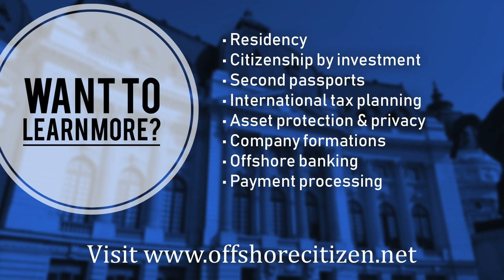What if the worst case scenario happens?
Get personalized advice about tax, asset protection, offshore banking, residency, and citizenships

We are Offshore Citizen team. We help people become global: get a second passport, set up a second residency, pay less taxes, do banking abroad, etc.

During the time of the crisis, many people think ''what's the worst that can happen?'' There is plenty of conventional advice out there. However, no one seems to be talking about the most important thing. In this video, we will cover exactly that plus all the normal stuff just for the good measure.

Author: Michael Rosmer